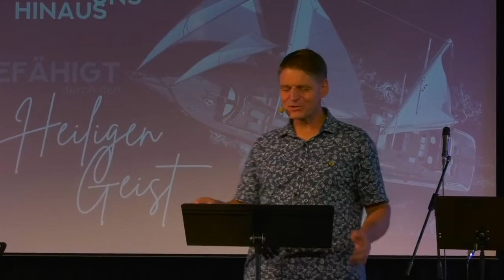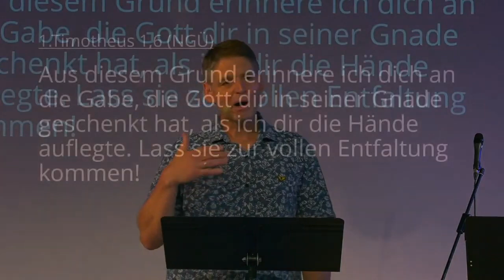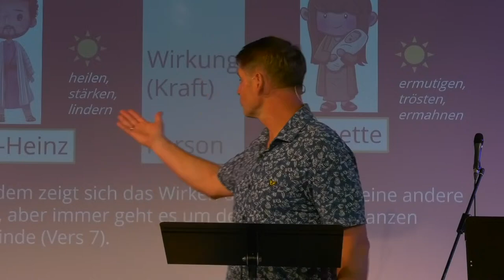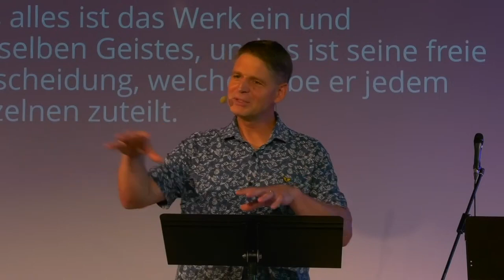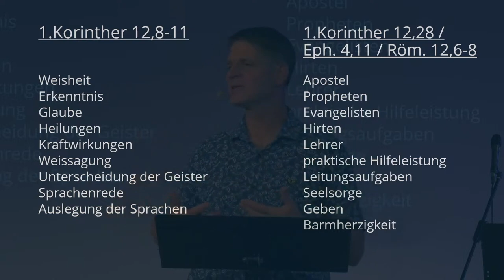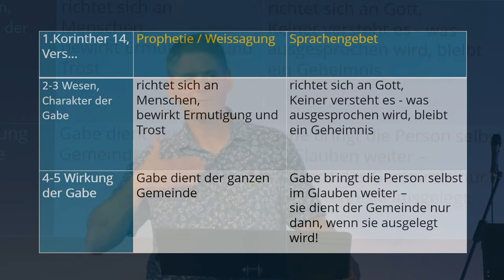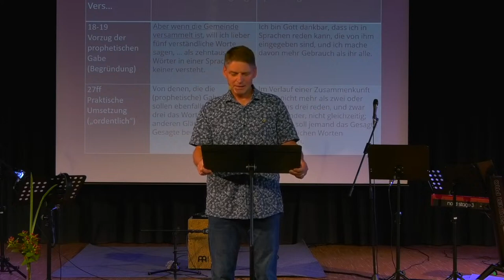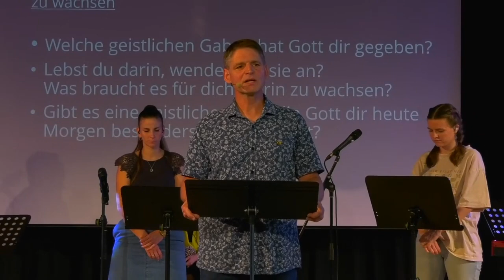Über uns hinaus (4) | BEFÄHIGT DURCH DEN HEILIGEN GEIST | Christoph Stumpp